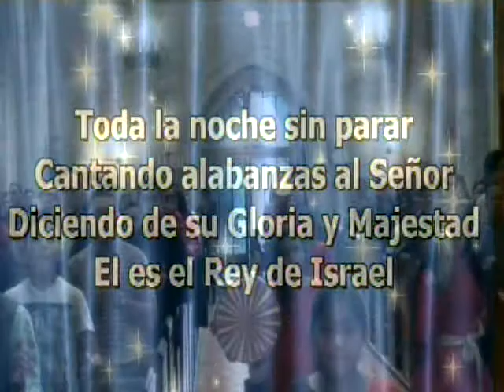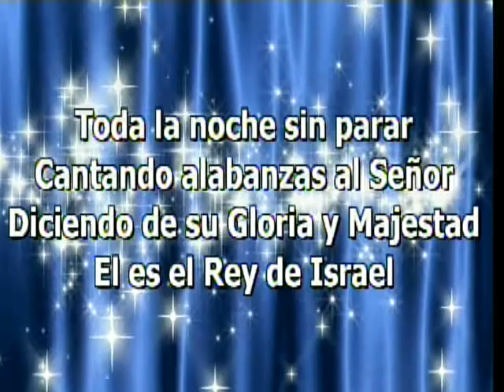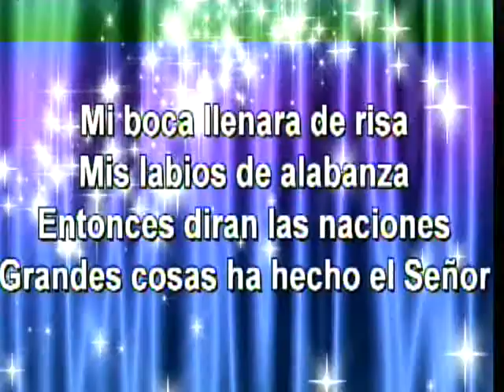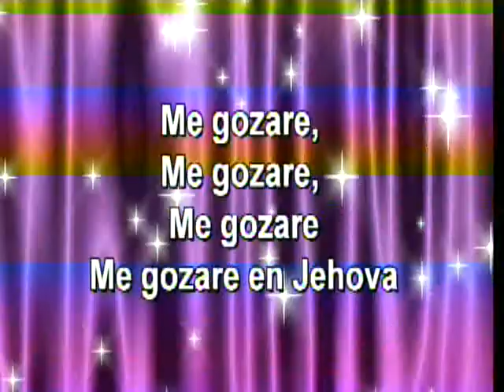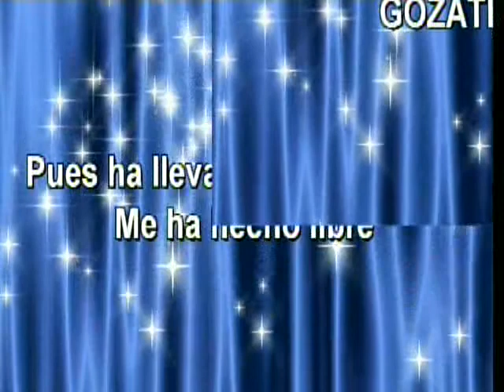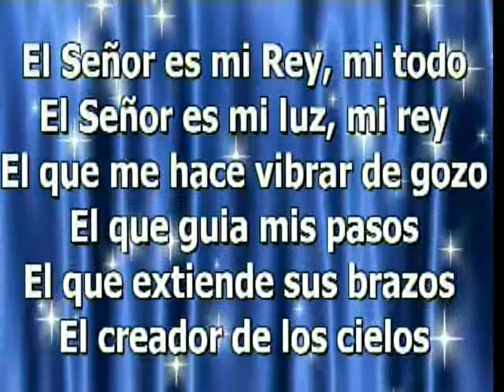Alabanza Toda la noche sin parar Iglesia Principe de Paz Morristown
Alabanza Toda la Noche sin Para
Alabare a Jehova.